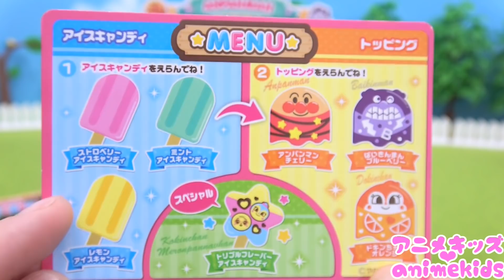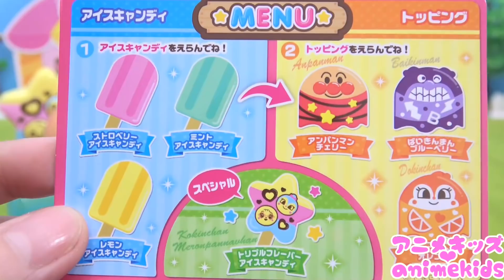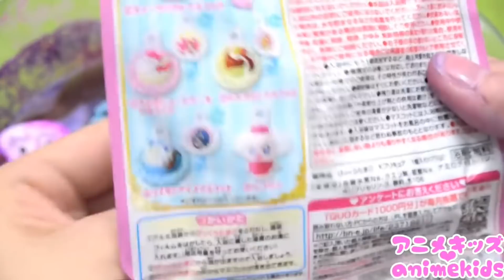カプセルの中になにが入っているのかな？ブロックを組み立てよう！アニメキッズ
ブロックを組み立てよう！想像力を育もう！